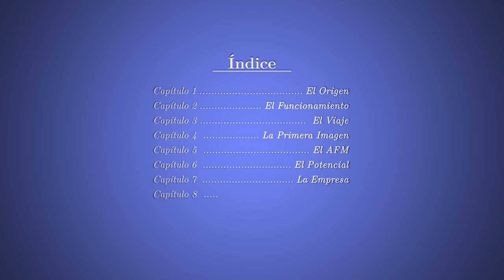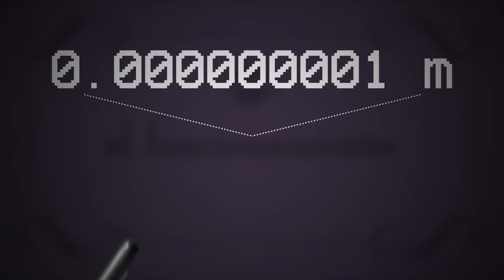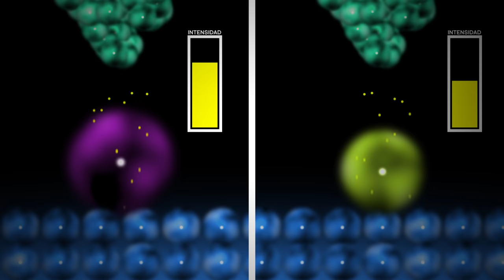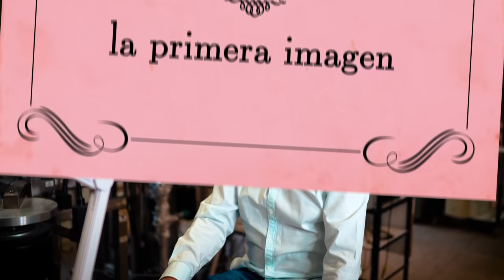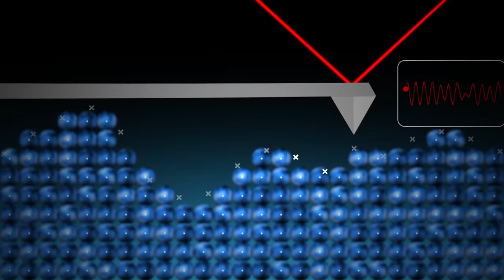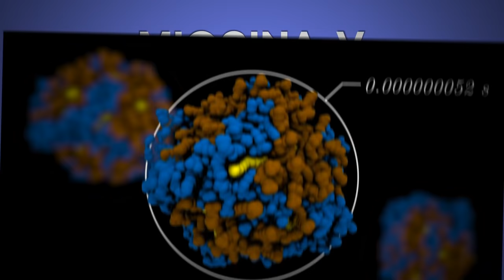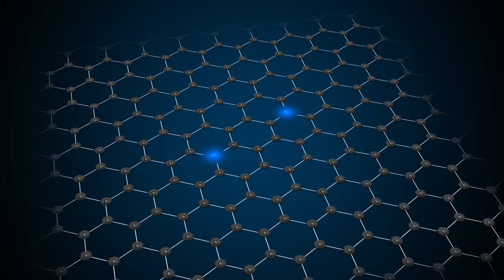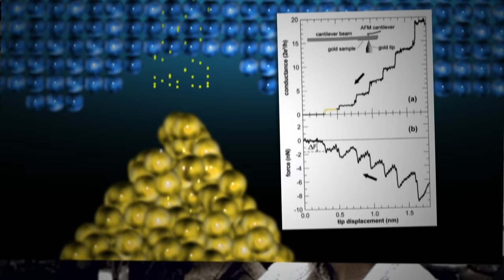Cómo el Microscopio Más Potente del Mundo acabó en España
80s. La Guardia Civil para a 3 hombres que llevaban un artefacto extraño en el maletero. Cables y piezas que hacían sospechar a los agentes. Sin embargo, llevaban la única copia del microscopio más potente del mundo, capaz de ver ÁTOMOS. Esta es su historia.

📃 ÍNDICE 📃
00:00 La Introducción
00:59 El Origen
4:15 El Funcionamiento
11:33 El Viaje
14:19 La Primera Imagen
17:19 El AFM
20:21 El Potencial
24:12 La Empresa
30:50 Las Contribuciones
32:51 El Epílogo

Primera imagen con STM del bacteriófago φ29 (Baró, A., Miranda, R., Alamán, J. et al. 1985)

Las primeras observaciones del bacteriófago φ29 a temperatura ambiente con STM(Baró, Miranda & Carrascosas 1986)

La memoria de 1K del tamaño de 1 átomo (Kalf et al 2016)

Otro transistor, pero este del tamaño de una molécula (Martínez-Blanco, J., Nacci, C., Erwin, S. et al. 2015)

Cómo han podido observar “la miosina que camina” con AFM (Kodera, N. et al. 2010)

Fotos con AFM de los enlaces de pentaceno (unión de 5 bencenos)

REFERENCIAS
Estructura del Silicio 7x7

Imagen STM del Si 7x7
Crédito: Haiming Guo et al. (2014)
Rohrer
Crédito:The Nobel Foundation archive.

Nicolás García
Crédito: Archivo Rodolfo Miranda

Christoph Gerber in the 1990s.
Crédito: IBM Research

Scanner V
Crédito:Rjluna2

Everest(Cropped)
Crédito: Pavel Novak

Plato (Cropped)
Crédito:Foto de jamie he en Pexels

Neisseria gonorrhoeae
Crédito:NIAID

Imagen STM muscovita
Crédito: J.A.Leiro et al.

Logo IBM
Crédito:Paul Rand

Imágenes STM Muncyt
Crédito: Archivo Museo Nacional de Ciencia y Tecnología. Alcobendas. 2020

Carrascosa, Baró, Vázquez y Miranda. Octubre 84

Bacteriofago phi29. Microscopía Electrónica
Crédito: Viñuela, E. & Salas, M. Bacteriophage phi29. Reflections on biochemistry, 293-300.

Imagen de Phi29 con un AFM
Crédito: Carrasco et al. 2011

IBM en átomos
Crédito: IBM Almaden Research Center, IBM

Superficie de PtRH
Crédito: Hebenstreit et al. (1999)

Transistor de un átomo
Crédito:  Fuechsle et al. 2012

Kilobyte atomic memory
Crédito: Kalf et al 2016

-- EL MERCHANDISING DE QUANTUM FRACTURE --